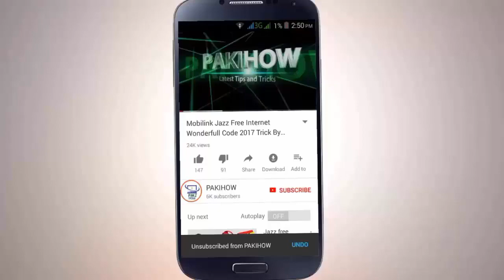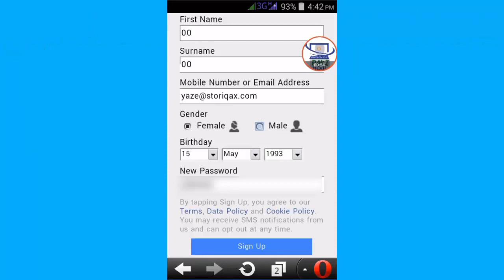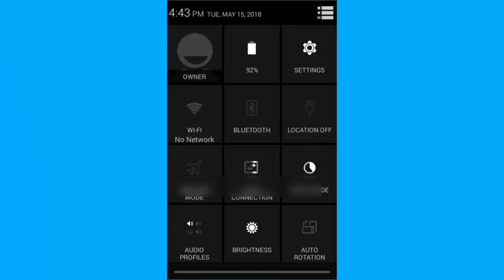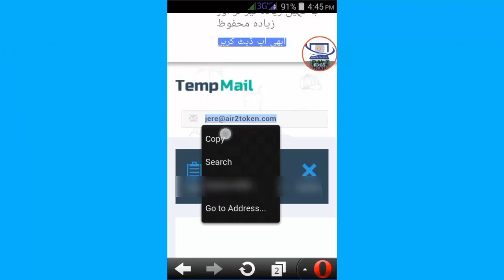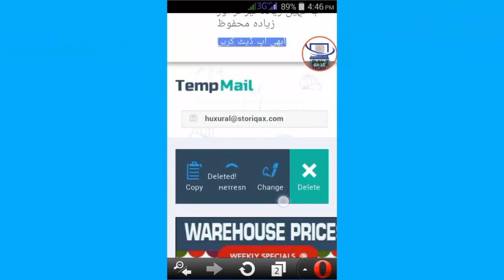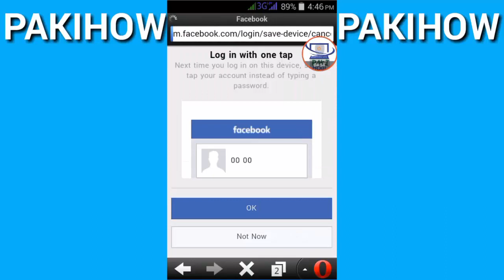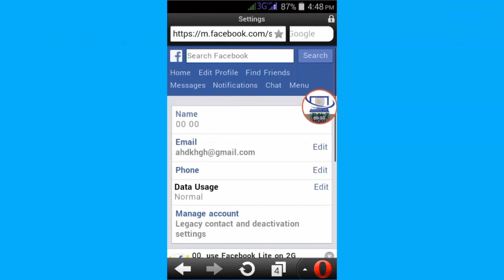how to make zero name facebook Id Strong Fb stylish id Urdu hindi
how to make zero name facebook Id  Strong Fb id Urdu hindi facebook id fb id verify stylish name facebook id